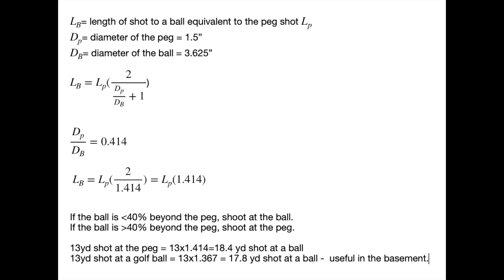Croquet(AC) Balding v Sheely -MW Regional 2019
USCA Midwest AC Regional July 18-21, 2019 at Centennial Lakes park, Edina, Minnesota. Mike Weimerskirch, TD.  Draw Final features veteran and local  Rick Sheely vs newcomer Tom Balding from the  St John's College croquet team.